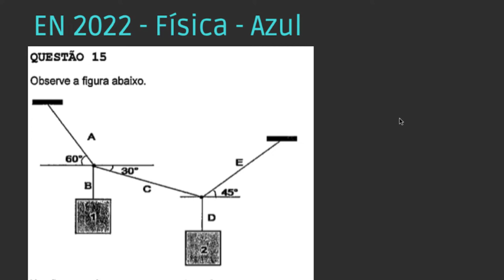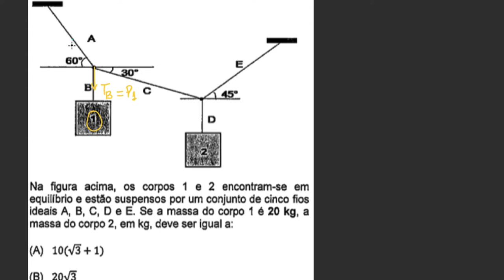EN 2022 - Física - Questão 15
Assine agora o curso completo de física do professor Edward e garanta a sua aprovação no concurso da ESCOLA NAVAL TÓPICOS
- estática de corpo pontual
- teorema de Lamy

Resolução de física do Concurso Público de Admissão à Escola Naval (CPAEN) 2022 versão Azul.

Observe a figura abaixo.
Na figura acima, os corpos 1 e 2 encontram-se em equilíbrio e estão suspensos por um conjunto de cinco fios ideais A, B, C, D e E. Se a massa do corpo 1 é 20 kg, a massa do corpo 2, em kg, deve ser igual a: